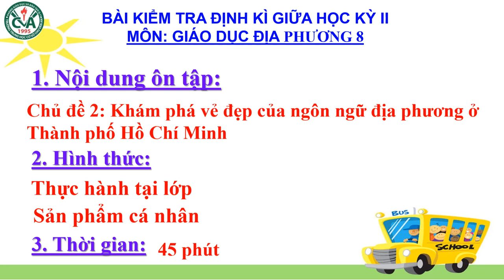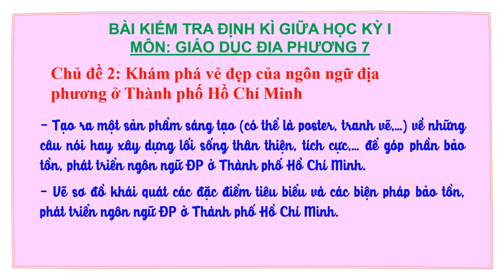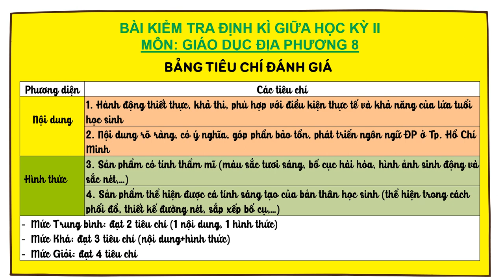GIÁO DỤC ĐỊA PHƯƠNG 8 - ÔN TẬP KIỂM TRA GHK2 (2023-2024)